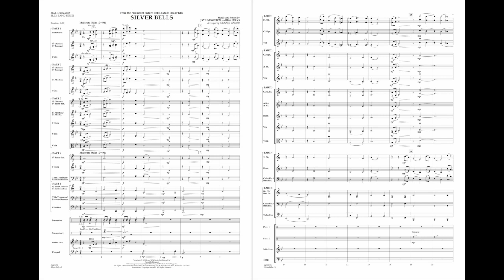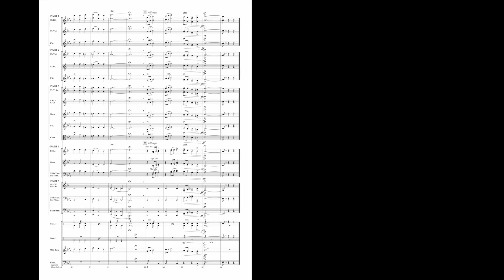Silver Bells arranged by Johnnie Vinson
First recorded in 1950, Silver Bells has remained one of the true classics of the holiday season. Johnnie's arrangement is scored for reduced instrumentation, but still sounds great.
HL04003274
HL04003275